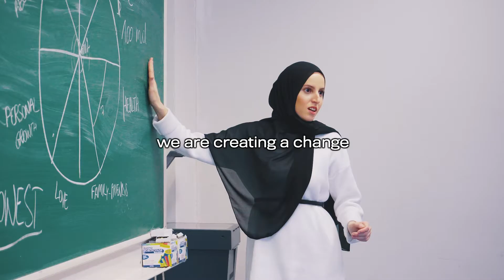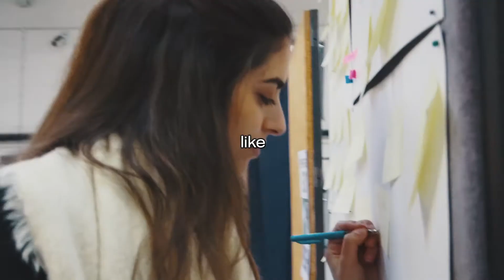JEE Winter Conference 2020 After Movie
We miss you all.